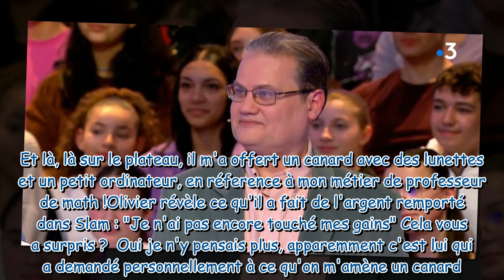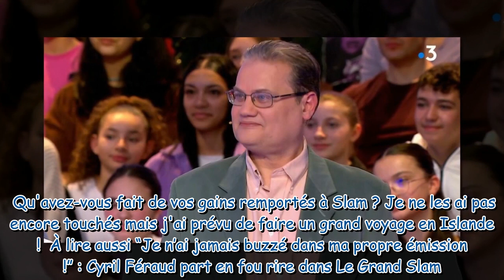"Je suis le chat noir des jeux télé" : Olivier se confie après sa défaite au Grand Slam